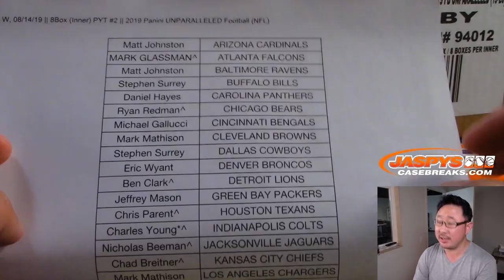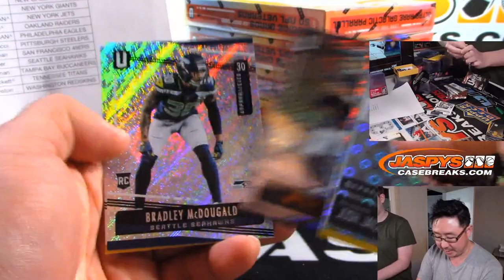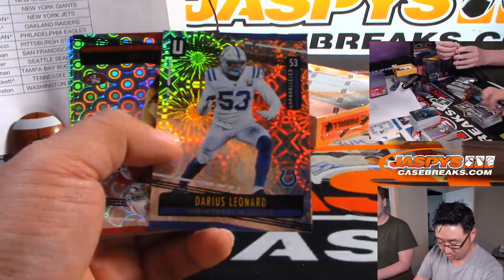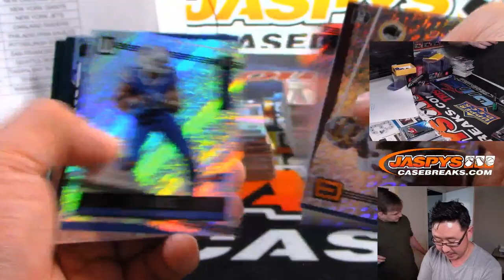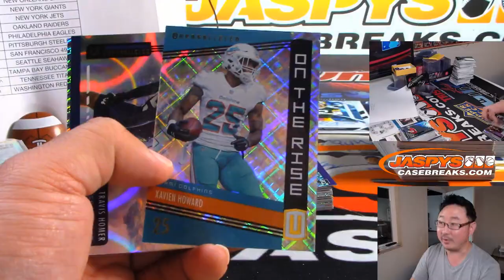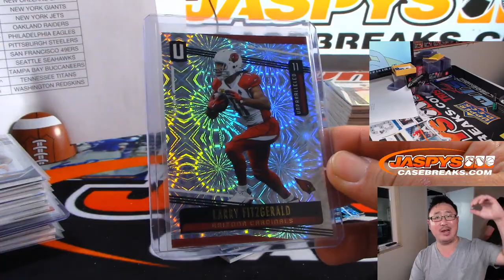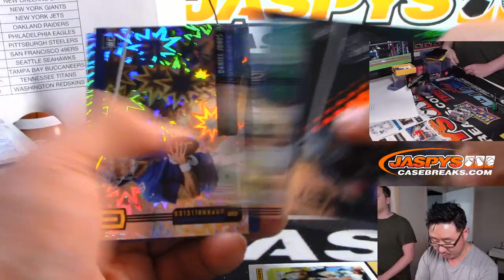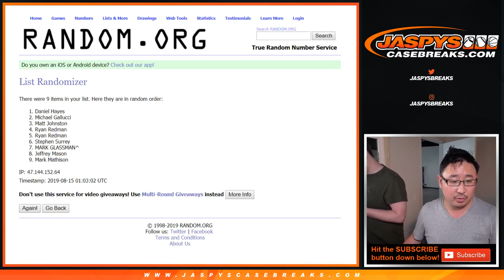W, 08/14/19 || 8Box (Inner) PYT #2 || 2019 Panini UNPARALLELED Football (NFL)